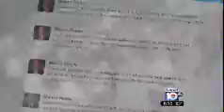Rubio Discusses Crisis in Venezuela on ABC Miami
U.S. Senator Marco Rubio (R-FL) speaks to ABC Miami about the crisis in Venezuela and his push for Congress to pass economic sanctions against the Venezuelan government.